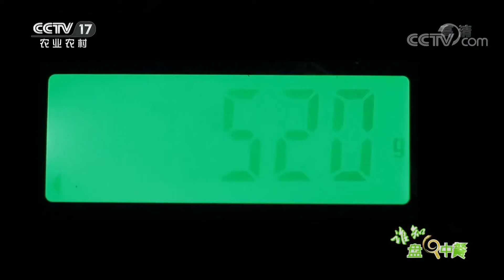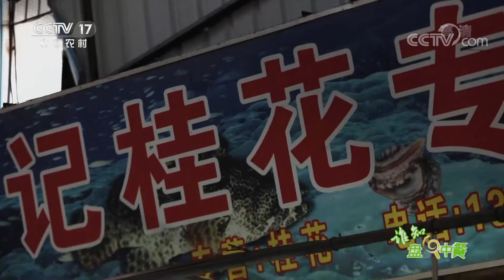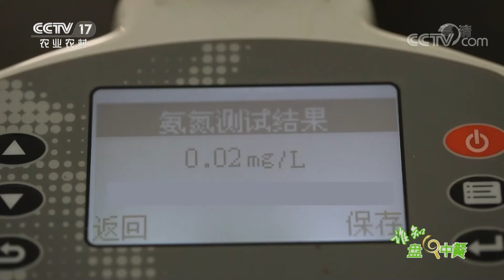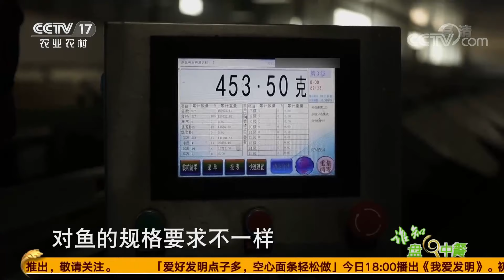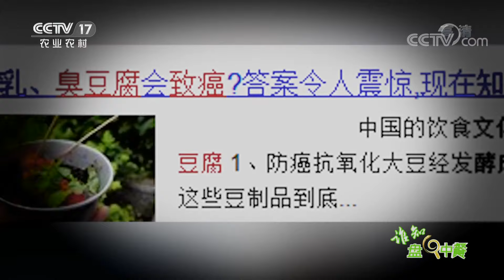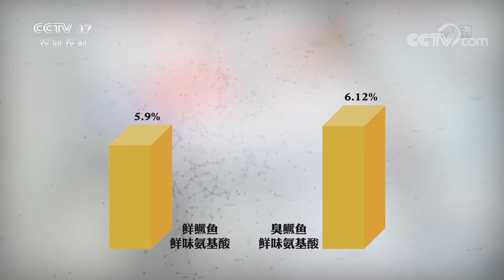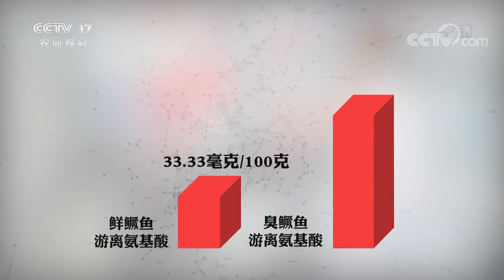《谁知盘中餐》 20200916 我“鳜”我有理|CCTV农业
本期节目主要内容：
    同为淡水鱼，鳜鱼价格却能高达88元一斤！被称为淡水鱼中的“贵族”。此外鳜鱼又有鱼中“肌肉男”之称，“个子”虽小却特别压秤，而且味道鲜美。鳜鱼是非常凶猛的肉食性鱼类，从小到大都需要用活的饵料鱼喂养，既满足了鳜鱼的生长需求，在争抢饵料鱼的同时，不断的运动，肌肉就锻炼的更为紧实。养殖鳜鱼不仅要了解鳜鱼，还需要具备一定的知识，养殖户需要投入大量的精力和成本，淡水鱼中的“贵族”称号确实是当之无愧。（《谁知盘中餐》 20200916 我“鳜”我有理）